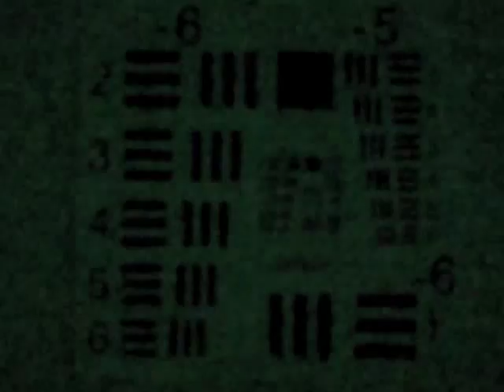Image Intensifier Gating Test Autogating AN/PVS-14 Night Vision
A little know phenomenon that seems to be specific to U.S. produced gated image intensifiers is the affect low voltage has on the gating function. Other than the subjective audible test in which the user listens for a whine from the power supply their has been no way, save ident. markings, to precisely determine if a tube is gated or not. The intent of this video is to demonstrate a non subjective method for determining whether a tube is gated or not with a high degree of accuracy.

At this point there is no conclusive evidence that European or Russian gated tubes exhibit the same phenomenon.

The critical step in this test is to make sure that the tube is feed 1.5v. The best way to accomplish this is to put a dummy battery or spring in place of one of the two AA batteries that normally power devices like the PVS-7A,B, D, C, AN/AVS-6/9 w/COPS and PVS-14. NOTE: For units with voltage multiplier circuits this test will not work and those units may include but not be limited to the Insight NVM and PVS-14A (single battery units) In case of a voltage multiplier circuit, the tube will need to be pulled from the housing and tested with a single AA attached in the proper manner.

Once the proper steps have been taken to supply the tube with 1.5v, power up the tube in a dark room and slowly increase the ambient light until the tube starts to strobe. There is little if any risk to the tube. If your unit strobes, it's gated and the inverse is true if it does not strobe.

Top Tier Suppliers of Night Vision Systems and Image Intensifiers:

Ident Marking Services
Jason Crum
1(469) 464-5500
Elbit image intensifiers, L3Harris and Raytheon Systems, clip-on collimation service, emission point rework service.

Michael Graham
Elbit and L3Harris Image Intensifiers, Night Vision and Thermal Systems

Ultimate Night Vision
Tyler Adair
Richard Ishihara
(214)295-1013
rich@ ultimatenightvision
Premier source for thermal gear, night vision systems,  L3Harris filmed, unfilmed image intensifiers and Photonis XP-6 4G (INTENS) and XP-6 ECHO image intensifiers.

Nightline, INC
Sean Fagan
Premier Source for Litton Legacy Systems and Components.

JRH Enterprises
Robert Henry
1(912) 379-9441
Elbit filmed, t-filmed and L3Harris unfilmed, filmed image intensifiers and Photonis XP-6 4G (INTENS) and XP-6 ECHO image intensifiers.